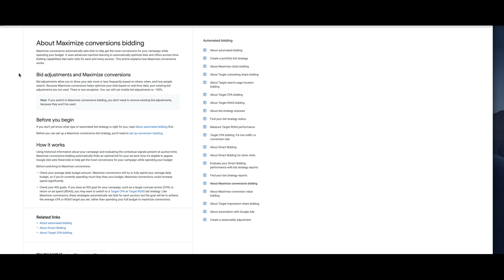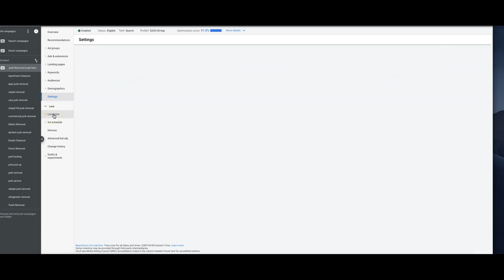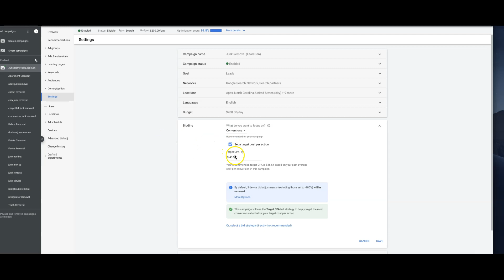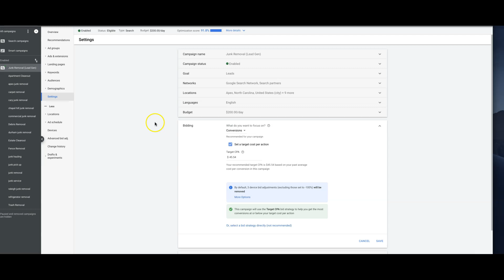Google Adwords Maximize Conversions: Pull 40% Conversion Rates Like US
Google Adwords Maximize Conversions: How We Pull 40% Conversion Rates

How to use Maximize Conversions bidding strategy EFFECTIVELY. When used correctly, maximize conversions can be a juggernaut of lead generation for your Google Ads campaigns. BUT, if it's not used properly it could tank your campaign. Inside this video I walk you through how it works and the best practices of how and when to use it on your campaigns.

In this 3 part video series we'll dive deep into the (step-by-step) optimization tactics that we use to CRUSH our competition in any niche that we walk into. Watch over my shoulder as I walk you through a LIVE [lead generation] Google Ads campaign converting at OVER 30%+

► Why listen to us and who are we anyway?
My name is Rob Andolina and I’m from right outside of Philadelphia (Super Bowl XXXIX Champs!!) Aside from running these Google Ads video tutorials that you guys love so much on YouTube :P, I am co-owner of Clicks Geek, a Certified Google Premier Partner agency. We at Clicks Geek strive to create the highest quality Google Ads training videos out there. Our aim is to demystify the Google Ads platform and supply our audience AND our clients with the knowledge, sales skills and marketing materials to win deals and grow local businesses in the process.

 - What maximize conversions bidding strategy is and how it works.
 - A walk-though of a LIVE campaign using it that is converting at over 40%.
 - The 2 things you MUST have in place before using this strategy.

► Our Agency: Clicks Geek
Our in-house (USA Based) search team is certified in both Google Ads And Bing Ads. We also have all employees taking continuing education courses so our team is always up to date on the latest search strategies & tactics. Plus, we are a Google Premier Partner Agency. Your campaigns are in good hands! There’s a reason we are one of the top PPC providers. Our clients campaigns convert at 20%-35%+ in most cases. While the industry average is anywhere from 5%-12% (our competitors). Simply put, we’ll send your business more leads.

► Our Course: Google Ads Training Academy
Google Ads Training Academy is a simple, user-friendly online course taught with detailed over-the-shoulder video trainings showing you how to build SUCCESSFUL Google Ads campaigns from scratch. We'll teach you a simple, proven (templated) set-up that you can use to build your Google Ads campaigns to collect more leads & phone calls out of each new campaign you build. No matter what niche you are building campaigns in, this will show you how.

► Our Course: Landing Page Academy
Landing Page Academy is a simple, user-friendly online course taught with detailed over-the-shoulder video trainings showing you how to build high converting landing pages from scratch. You will learn all the fundamentals needed to build and A/B test your pages to higher conversion rates. We'll teach you a simple, proven (templated) set-up that you can use to build your landing pages to collect more leads & phone. No matter what niche you are building landing pages in, this will show you how to build them to CONVERT. Learn to build pages that convert between 30% - 70%.